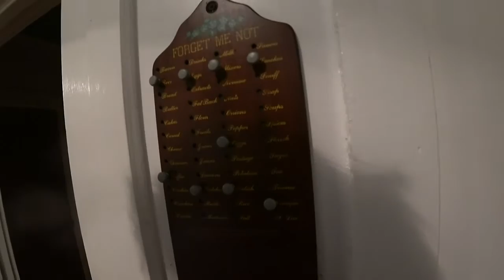Short update (NoChat) ICE POSEIDON | More viewers than bitrate [pt 2 IRL]